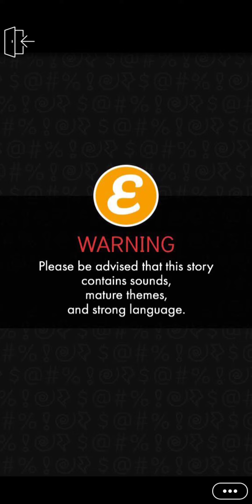Him and I chapter 2 season 1 episode choose your story.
Him And I on episode choose your story.

Story description:

Burning passion or dangerous desires.
Hailey's heart is playing tug-of-war. Can her first everything keep her tamed? Or will she hunt for more...

Melia Instagram account.